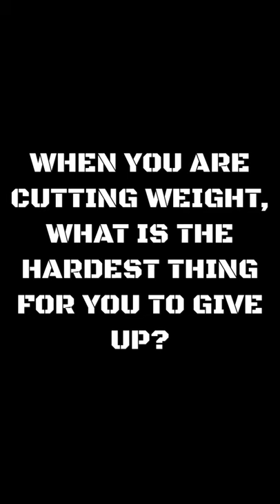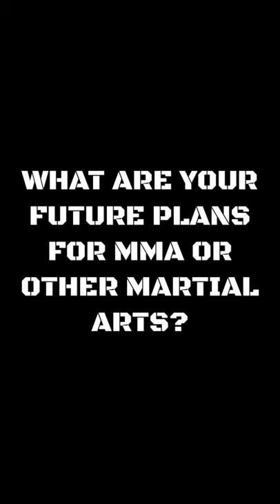Josh Mayo MMA fight interview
Eminence Promotions presents MMA fighter, Josh Mayo out of Port City Kickboxing Academy. Mayo will be fighting on May 25 in Mobile, Al. Purchase your tickets at eminencepros.com